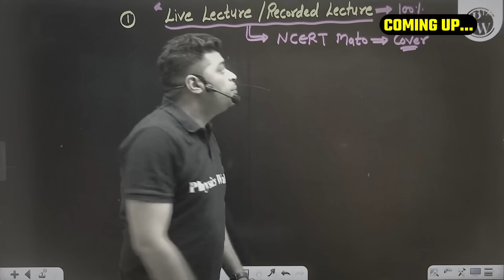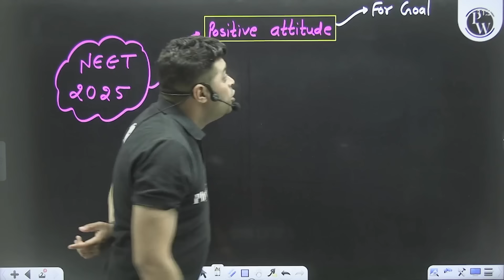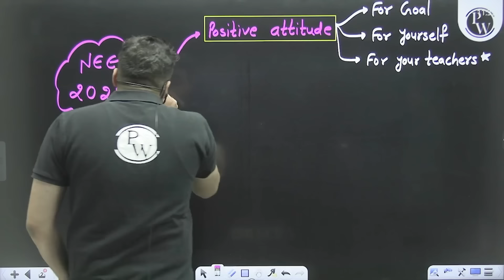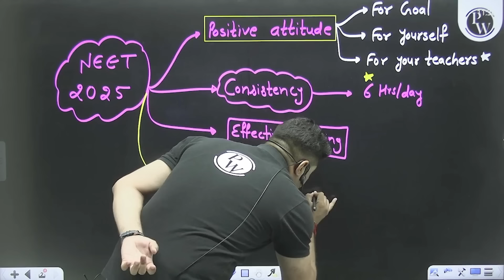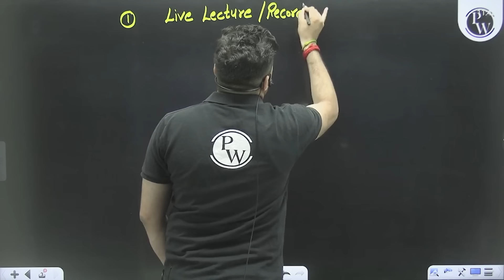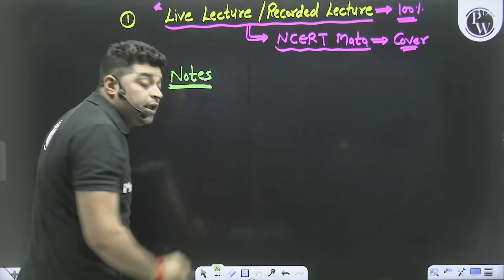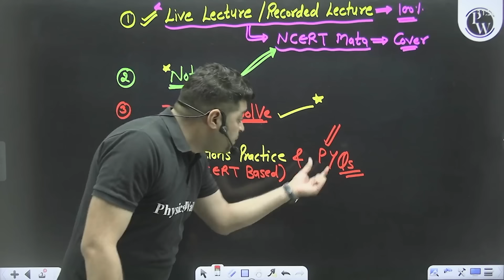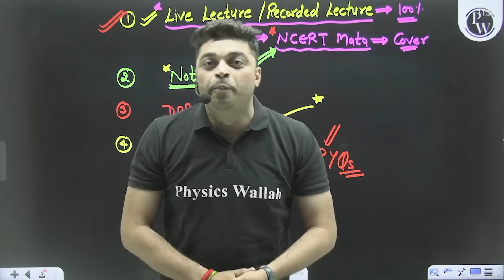LAKSHYA NEET हिंदी 2025: 180/180 ZOOLOGY में कैसे करें?🔥Complete RoadMap⚡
PW Vidyapeeth (Offline Centres):

Mega Vishwas Diwas offer : Book your seat now only at ₹499/-
Humare counsellors se admission ke liye contact karein : 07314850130

इस YouTube वीडियो में हम आपको बताएंगे कि NEET 2025 में जूलॉजी में 180/180 कैसे प्राप्त किया जा सकता है। यहाँ आपको एक पूरा रोडमैप प्राप्त होगा जो आपको सभी आवश्यक जानकारी और समझ के साथ आगे बढ़ने में मदद करेगा। 🔥